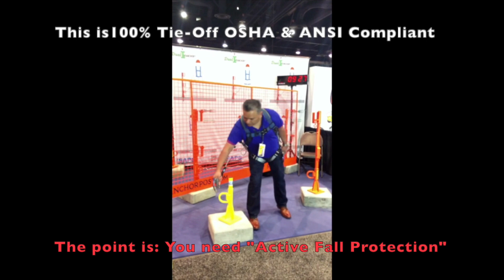Fall protection: It's that simple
All structures need fall protection and that includes 100% tie-off for the leading edge. ANSI Z-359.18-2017 Safety Requirements for Anchorage Connectors for Active Fall Protection is high on the list on high profile projects.
Safety Anchor Post System has applications for all substrates, the only thing that is different is the consumable anchor.
Always ask for Certificate of Testing and engineering for field use.